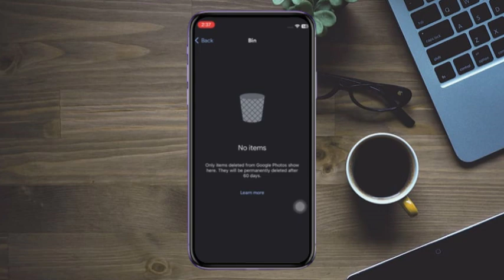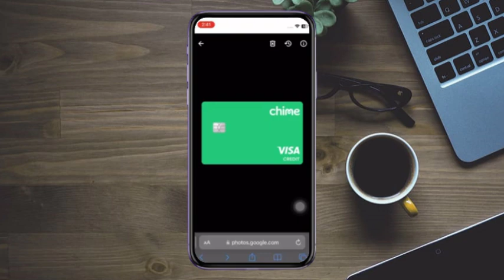Cómo eliminar fotos de google permanentemente en un clic (fácil)